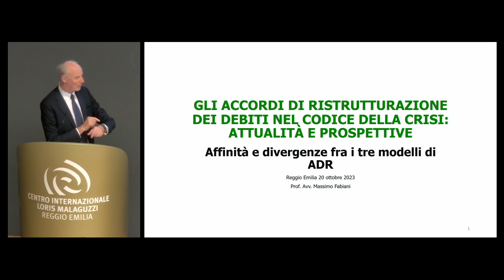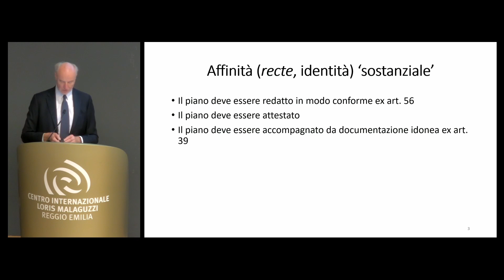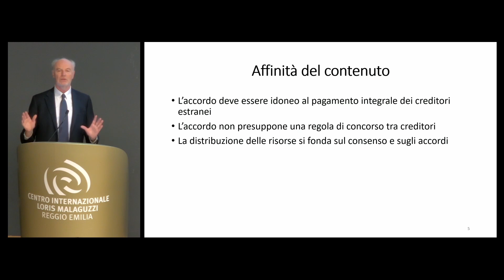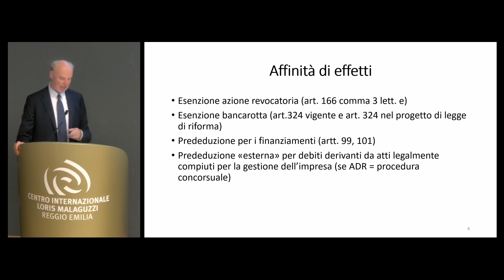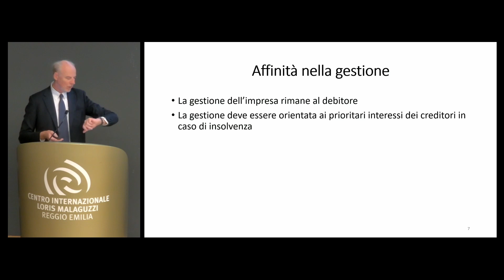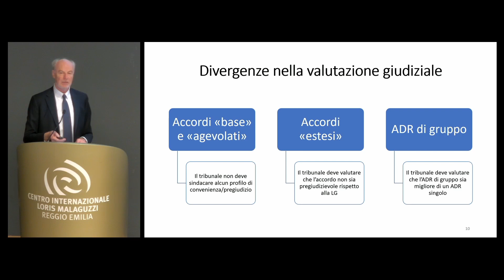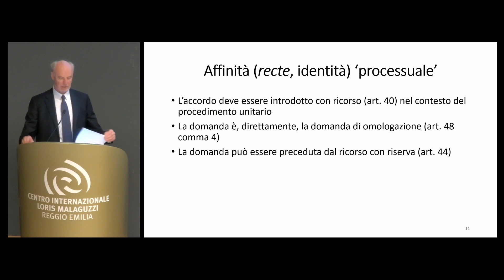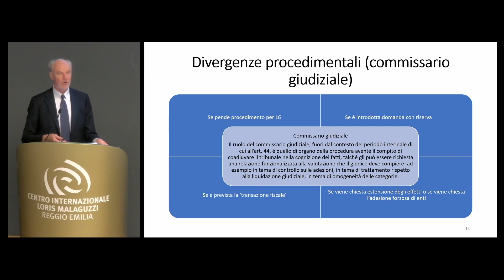4. Reggio Emilia, 20 ottobre 2023 - ore 10.30 - Prof. Massimo Fabiani - Università del Molise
Reggio Emilia, 20 ottobre 2023 - ore 10.30
4. Affinità e divergenze fra i tre modelli di ADR
Prof. Massimo Fabiani - Università del Molise